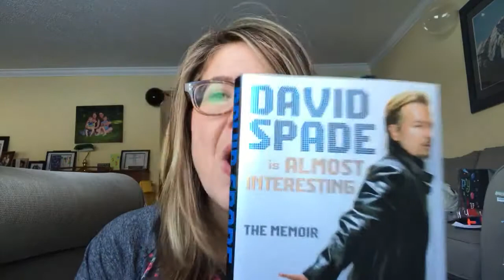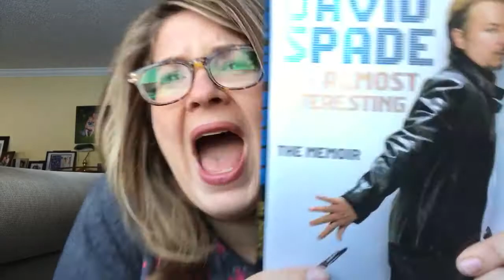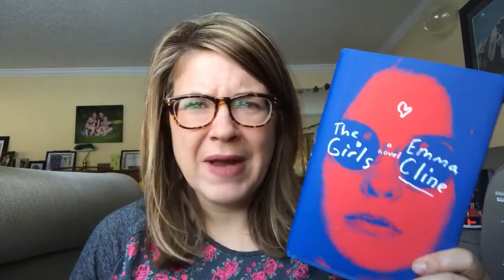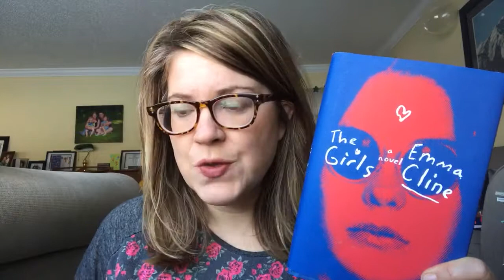Book Club Recommendations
This week I talk about Lauren Graham from Gilmore Girls book- Talking As Fast As I Can. David Spade from Saturday Night Live - Is Almost Interesting.  Emma Cline book The Girls and The Tiger's Wife by Tea Obreht. Great suggestions for your book club.